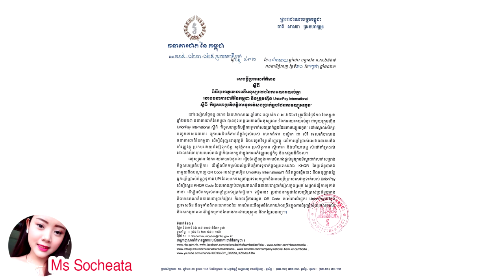ប្រាក់រៀល អាចចាយនៅចិន និងនៅទូទាំងពិភពលោក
សូមអធ្យាស្រ័យ

ចំពោះការមិនបានតប ខំមិនបានគ្រប់គ្នា

Ms Socheata